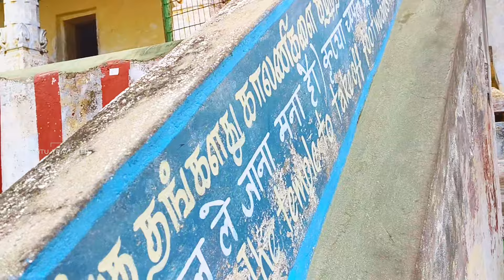രാമന്റെ കാൽപാദം🤯 ഇത്ര പ്രതീക്ഷിച്ചില്ല.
📍RAMANATHASWAMY TEMPLE

 (Rāmanātasvāmi Kōyil) is a Hindu temple dedicated to the god Shiva located on Rameswaram island in the state of Tamil Nadu, India. It is also one of the twelve Jyotirlinga temples. It is one of the 275 Paadal Petra Sthalams, where three of the most revered Nayanars (Saivite saints), Appar, Sundarar and Tirugnana Sambandar, have glorified the temple with their songs. The temple was expanded during the 12th century by the Pandya Dynasty, and its principal shrine’s sanctum was renovated by Jeyaveera Cinkaiariyan and his successor Gunaveera Cinkaiariyan, monarchs of the Jaffna kingdom. The temple has the longest corridor among all Hindu temples in India. It was built by King Muthuramalinga Sethupathiy. [1] [2] The temple, located in Rameswaram, is considered a holy pilgrimage site for Shaivites, Vaishnavites and Smarthas. Mythological accounts depict the presiding deity, the Lingam of Ramanathaswamy (Shiva), as having been established and worshiped by Rama, before he crossed his bridge to the present-day island of Sri Lanka. It is one of the Char Dham pilgrimage sites.

📍RAMAR PATHAM TEMPLE

Ramar Padham temple is an ancient Lord Rama hilltop temple located on a sandy hillock named Gandha Madhana Parvatham in Kendhamana paruvatham, Rameswaram. This temple is just at a distance of 2 KMS near the famous Lord Ramanathaswamy temple – Lord Shiva temple in Rameswaram and it’s 30 minutes from Dhanushkodi.